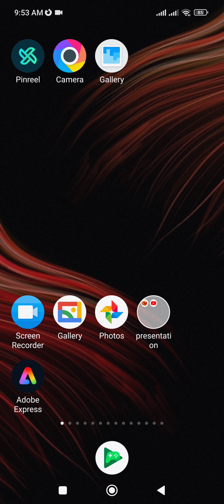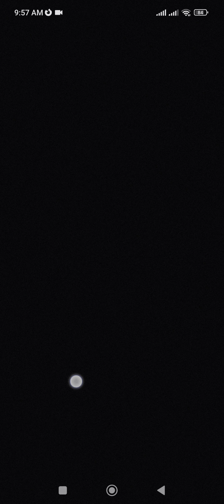March 5, 2023